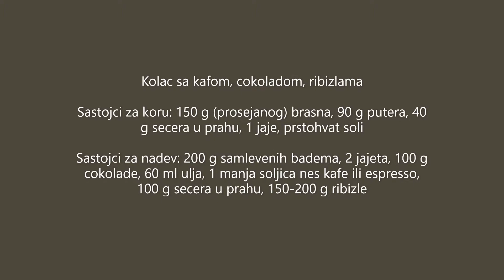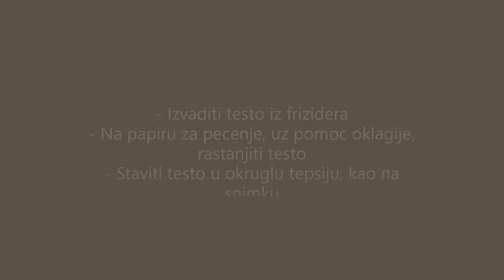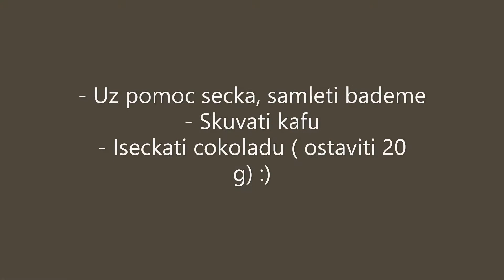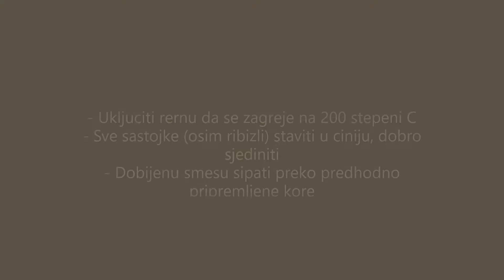Kolac sa kafom, cokoladom, ribizlom, mmmm, ko jednom proba, uvek ce ga praviti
Kolac sa kafom, cokoladom, ribizlom, mmmm